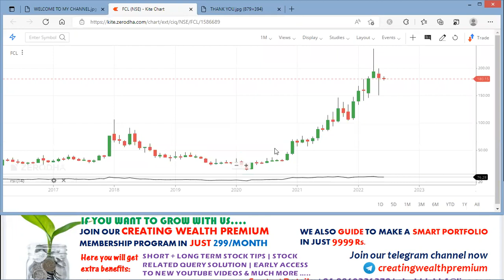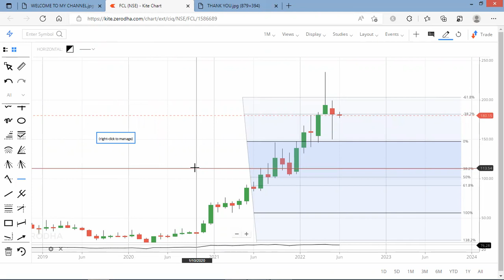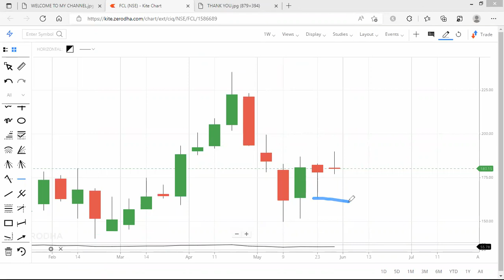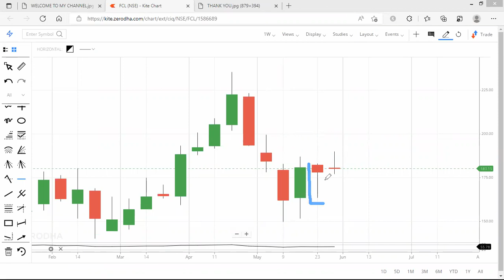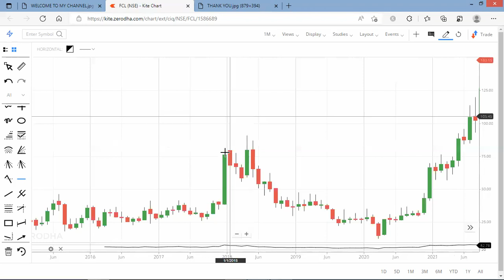Fineotex Chemical Share/Stock Analysis, Review, Latest News, Target | Creating Wealth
In this video you will get Fineotex Chemical Chart Analysis

Is Nath Fineotex Chemical good share to buy?
What is the future of Fineotex Chemical?
Is Fineotex Chemical a good buy?
Will Fineotex Chemical shares go up?

30 Crore Indians pay with PhonePe. It's 100% safe & secure.